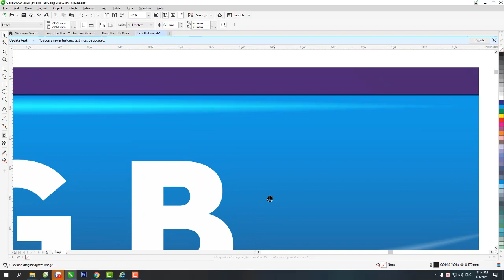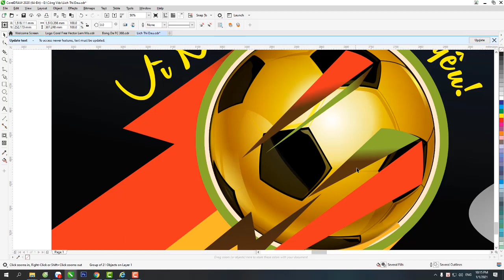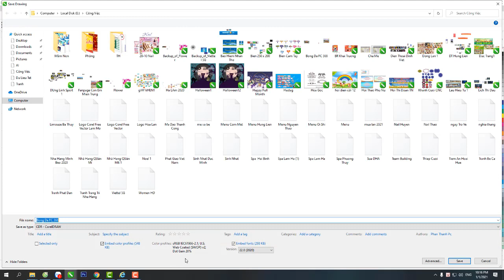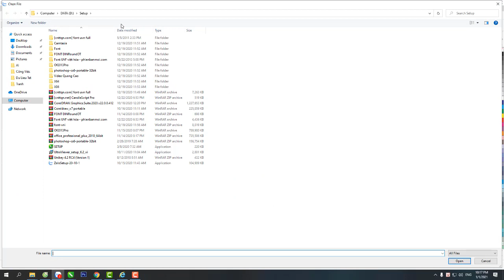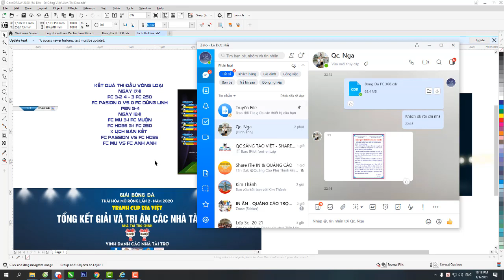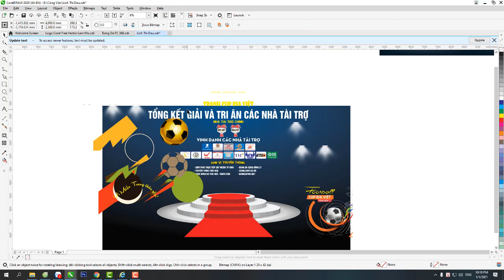Background Bóng Đá - Phông Bóng Đá Vector - Lịch Thi Đấu - Lịch Bóng Đá